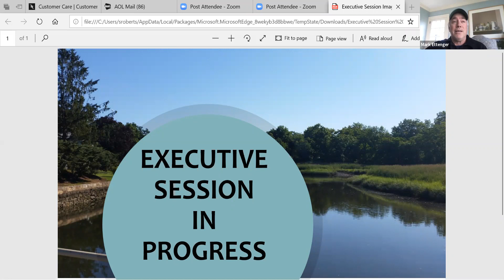Board of Ethics Meeting - December 7, 2020